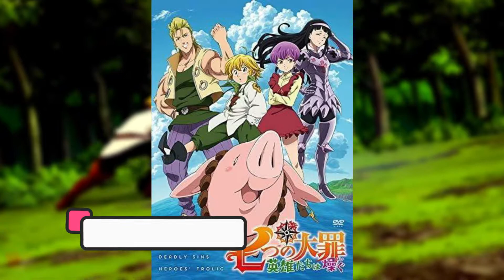How to Watch The Seven Deadly Sins 2024 Watch Order Guide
How to Watch The Seven Deadly Sins Watch Order Guide